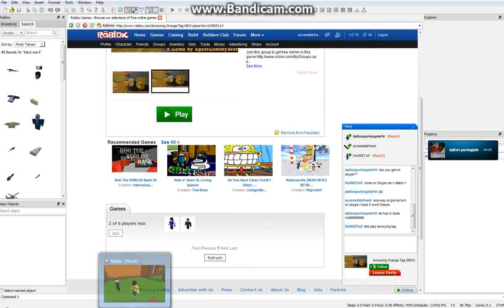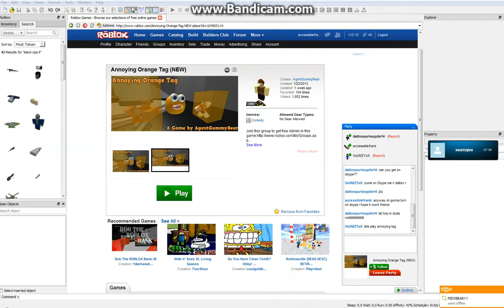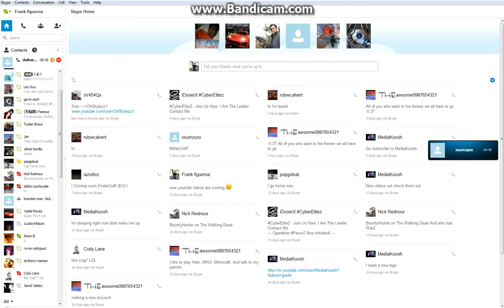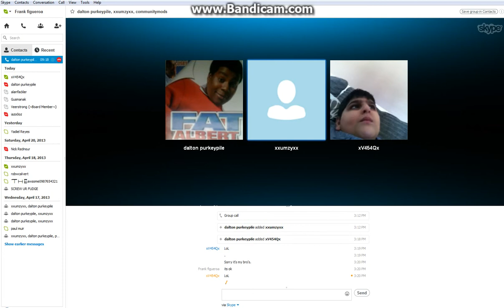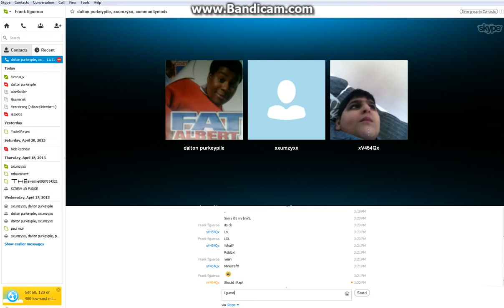strawberrys! - playing strawberry tag with daltonpurkeypile and xxumzyxx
i thought this game was annoying orange tag o.o

i had to name it strawberry tag cause this is not annoying orange tag wich i thought it was o.o

this is not annoying orange tag it's strawberrys tag
game by AgentGummyBear